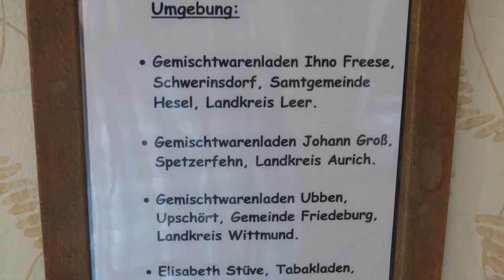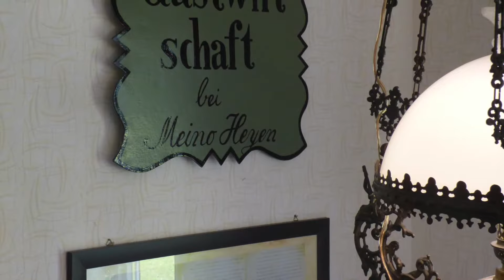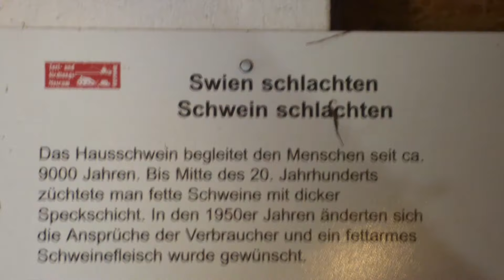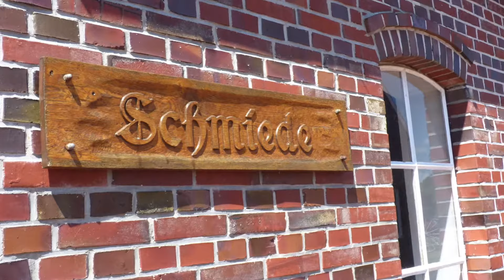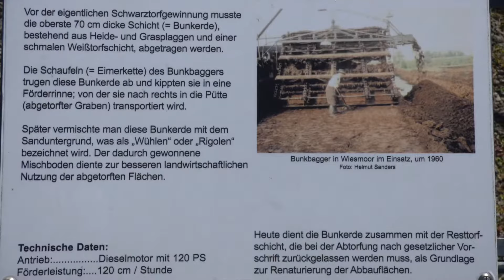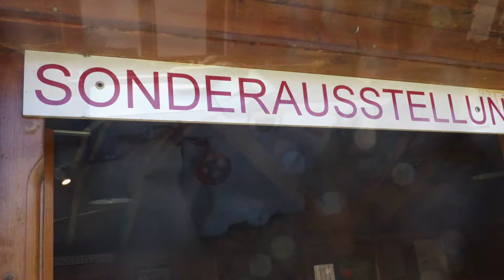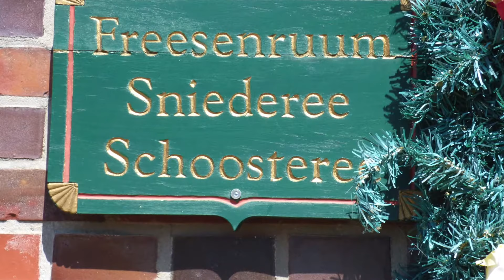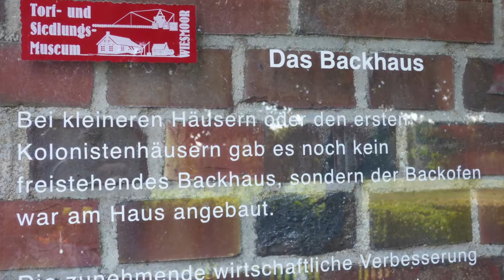Wiesmoor (Fotos & Bearbeitung: Norbert Koch)